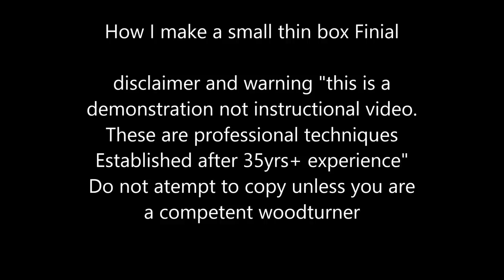How I make a box finial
A short video of me making a fine box finial.
I am a production turner so my methods may be slightly different to most as I tend to find the fastest way to turn not the easiest.
You are welcome to ask questions